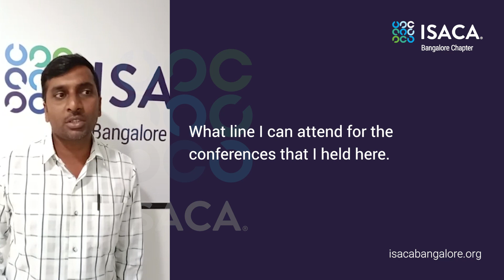Testimonial of Mr. Prasad A M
Thanks to Mr. Prasad A M for the Video feedback.